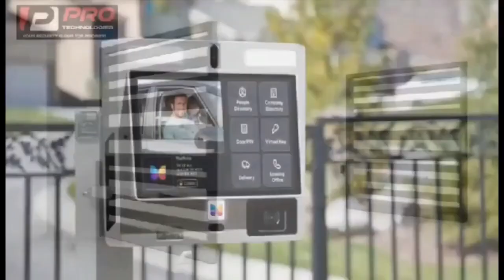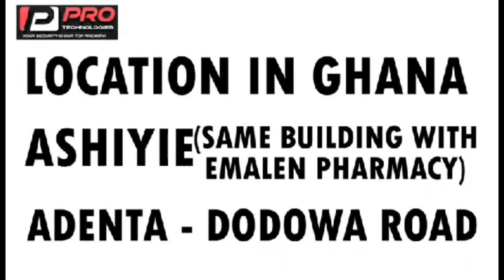don't feel sympathy for your wife when caught cheating